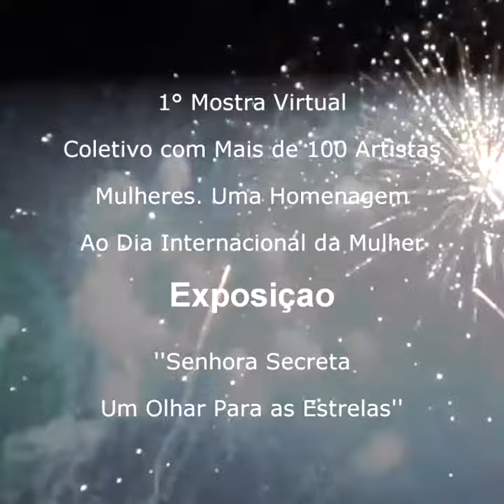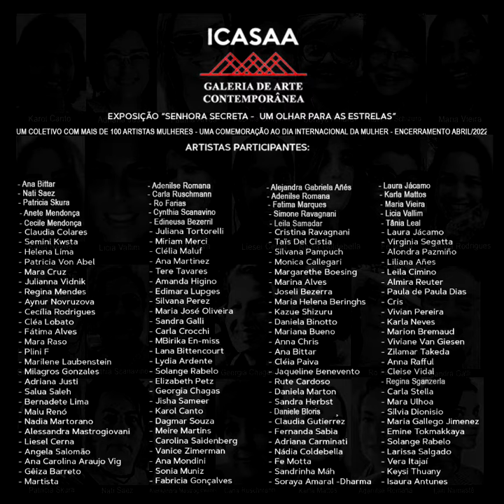ICASAA Galeria de Arte Contemporânea Apresenta - Exposição Senhora Secreta Um Olhar Para as Estrelas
Programa Vera Itajaí agora com novo formato - Arte.Cultura. Sociedade & Negocios